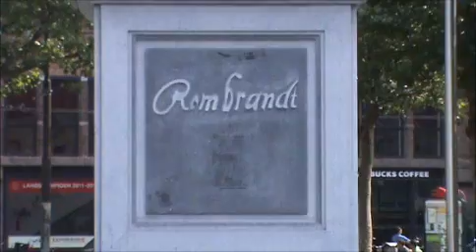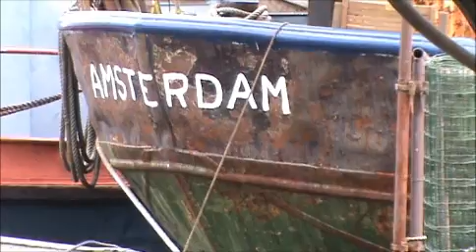Chemins d'eaux - Hollande 1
Carnet de voyages de Rohan
"De la rivière à l'océan"
Les chemins de l'eau en Hollande
Amsterdam

La rivière Amstel vient se jeter dans l'IJ en formant un grand nombre de canaux au centre la ville. Cette dernière est située à deux mètres au-dessus du niveau de la mer.
Les terres autour de la ville sont plates et formées de grands polders.
Au sud-ouest de la ville se trouve l'Amsterdamse Bos, une forêt plantée par l'homme. Enfin, la ville est reliée à la mer du Nord par le long canal de la Mer du Nord.

Construite au xiiie siècle, Amsterdam était à l'origine un village de pêcheurs.
Elle tient son nom d'un barrage (Dam en néerlandais), qui avait été construit sur décision du comte de Hollande Florent V, se situant sur une partie du cours inférieur de la rivière Amstel (formé par le Damrak et le Rokin).
L'emplacement de ce barrage, qui était couplé à un pont lui-même exempt de péage, a donné naissance à la principale place d'Amsterdam.
A la fin du xixe siècle, la révolution industrielle donna un souffle nouveau à Amsterdam, à la suite de la création de nouvelles liaisons entre les canaux et la mer et au percement d'un nouveau canal jusqu'au Rhin, qui permirent de faciliter les communications au sein de l'Europe, mais également vers le monde entier.

Les canaux patrimoine de l'Unesco

Ceux-ci se développent en une succession de demi-cercles concentriques autour du centre historique de la ville, le quartier de Centrum.
Les quatre premiers canaux sont espacés entre eux par des bandes de terre de 80 à 150 mètres de largeur en moyenne, tandis que la distance entre le quatrième et le cinquième peut aller jusqu'à environ 550 mètres (limite nord du quartier de Jordaan).

Ces canaux sont également reliés entre eux par d'autres qui leur sont perpendiculaires, comme : le Brouwersgracht, le Leidsegracht ou le Reguliersgracht.

Le Singel est le premier canal le plus proche du centre-ville et fit office de douve à la cité médiévale jusqu'en 1585, date à laquelle Amsterdam commença son expansion urbanistique.
Il se jette à l'est dans l'Amstel au niveau du Muntplein et au nord-ouest dans l'IJ.
Le nom de Singel est un vieux mot néerlandais signifiant « cercle », que l'on peut rapprocher du terme allemand : umzingeln voulant dire « entourer ».

La Courbure dans le Herengracht près du Nieuwe Spiegelstraat à Amsterdam (1672) par Gerrit Berckheyde
Le Herengracht traduit par « canal des Patriciens » est le canal en partant du centre-ville qui se trouve le plus à l'intérieur parmi les trois principaux canaux.
Il est prolongé à l'est par le Nieuwe Herengracht et se jette au nord-ouest dans le Brouwersgracht.
Il est très célèbre pour sa « courbure d'or » (Gouden Bocht) entre les ponts de la Leidsestraat et de la Vijzelstraat.
Les principales curiosités de ce canal sont Bijbels Museum (le musée biblique), le Kattenkabinet qui est un musée consacré aux chats, le Musée du Sac, le Museum Willet-Holthuysen, le Jardin botanique d'Amsterdam.

Le Keizersgracht traduit par « canal de l'Empereur » est le troisième canal des quatre principaux en partant du centre-ville.
C'est en l'honneur de l'empereur du Saint Empire Romain Germanique Maximilien Ier qu'il a été nommé ainsi. Il est prolongé à l'est par le Nieuwe Keizersgracht. Il se jette au nord-ouest dans le Brouwersgracht.

Le Prinsengracht traduit par « canal du Prince » a été nommé ainsi en l'honneur de Guillaume Ier d'Orange-Nassau. C'est le plus long des quatre principaux canaux car celui se trouvant le plus à l'extérieur.

Source wiki

2012